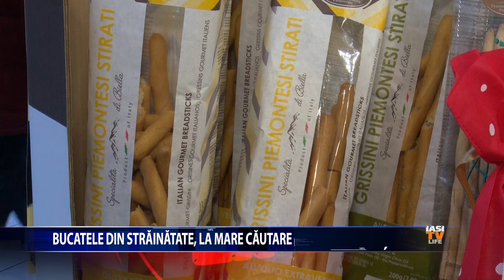Bucatele din strainatate, la mare cautare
Masa de Revelion este ultima din an si ocazia perfecta pentru a va
impresiona invitatii. Desi traditia spune ca, pe mese, ar trebui sa
fie bucate romanesti, in ultimii ani, produsele si ingredientele
provenite din Italia, Spania sau cele asiatice au ajuns la mare
cautare. In schimb, pentru cei care doresc sa ofere un cadou
inedit, aceste produse sunt cu adevarat speciale.